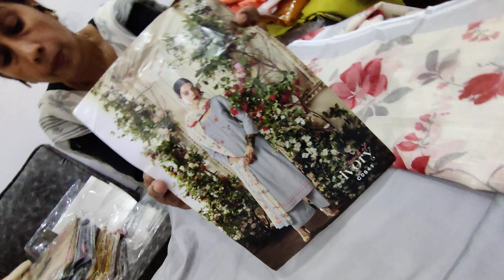GANGA PURE DUPATTE LINEN DUPATTE AND MUSLEEN DUPATTE |REKHA FABRICS| BHIWANI